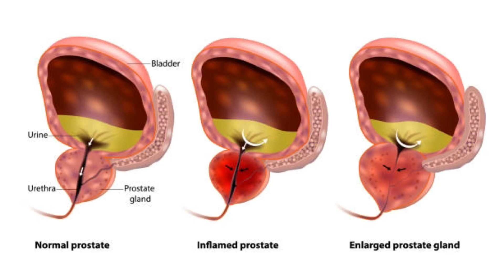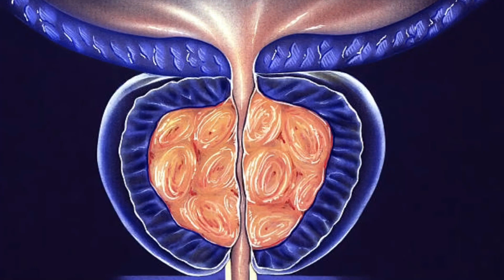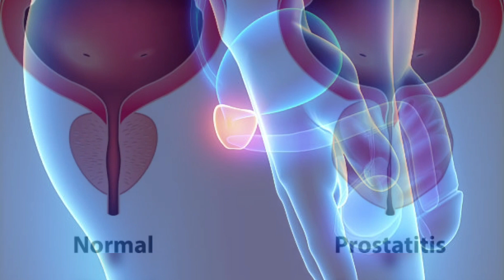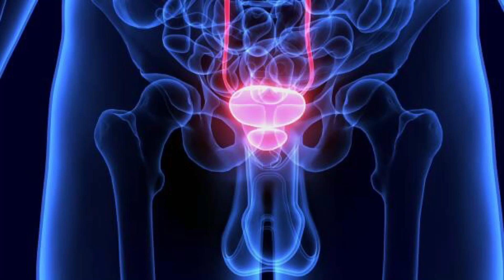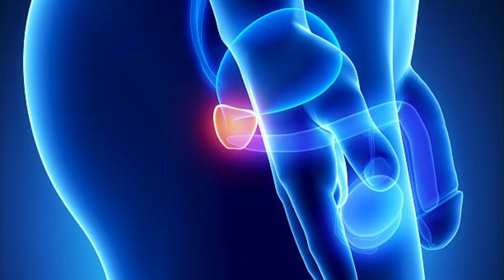Мочевой пузырь и простата будут как новые!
Луковая шелуха, наверное, самый доступный ингредиент в наших домах. Лук полезен сам по себе как овощ, и его шелуха использовалась активно нашими предками, как натуральный пищевой краситель, для очищения посуды. Также, существует множество народных рецептов от множеств болезней, и даже написана целая книга: «Луковая шелуха от 100 болезней». Поэтому не стоит выкидывать столь ценный продукт. Рассмотрим основные недуги, справиться с которыми поможет шелуха, и, конечно, расскажем о самых проверенных временем рецептах.

Тайм код:
00:43 Немного из истории о луке и луковой шелухе
02:41 Лечение простатита луковой шелухой
04:53 Свойства
05:35 Рецепты
07:51 Противопоказания